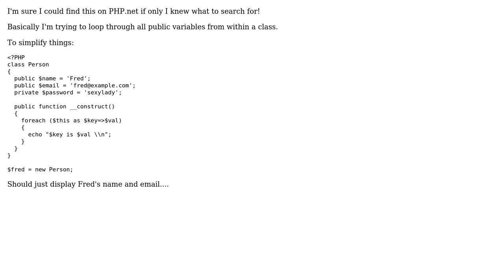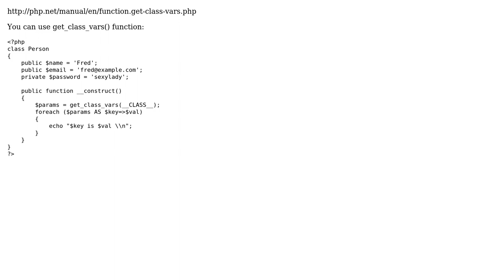How do I tell if a variable is public or private from within a PHP class? (2 Solutions!!)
How do I tell if a variable is public or private from within a PHP class?

With thanks & praise to God, and with thanks to the many people who have made this project possible! | Content (except music & images) licensed under CC BY-SA | Music | Images & others | With thanks to user watermanio user Thiago Belem user Rowlf and the Stack Exchange Network Trademarks are property of their respective owners. You are responsible for your own actions.